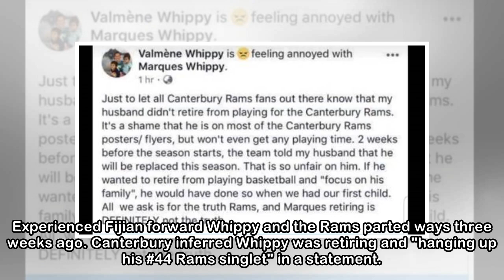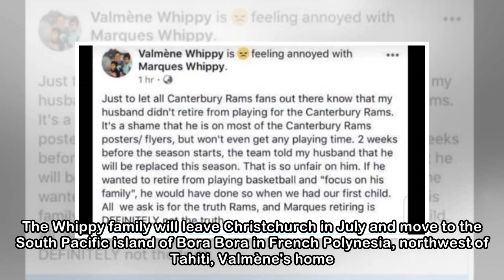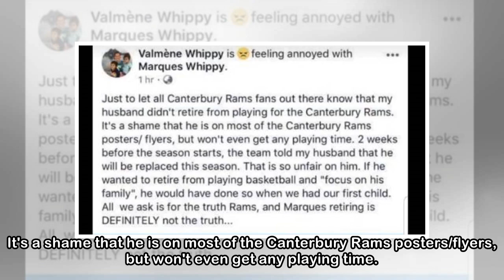Marques Whippy and family leaving Christchurch after Canterbury Rams axing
BRENDON EGAN Last updated 15:01, April 27 2018 Canterbury Rams stalwart Marques Whippy was controversially dumped by the organisation just weeks before the NBL season. The wife of former Canterbury Ra...